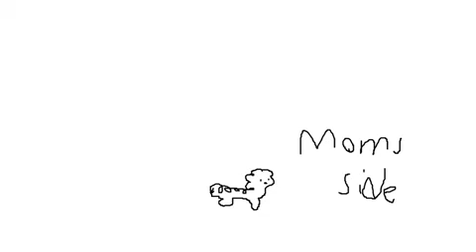Pet Stories (Ft. Raizar8910)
My friend and I talk about our pets!